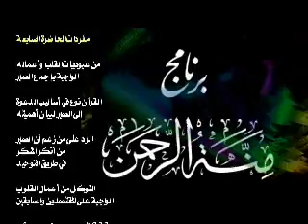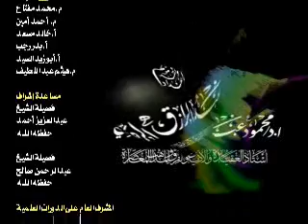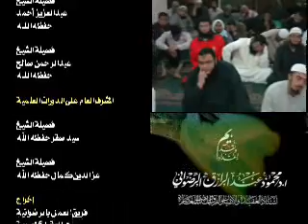الرضواني- دورة منة الرحمن في توحيد العبادة - 007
لتحميل محاضرات دورة منة الرحمن في توحيد العبادة - للرضواني